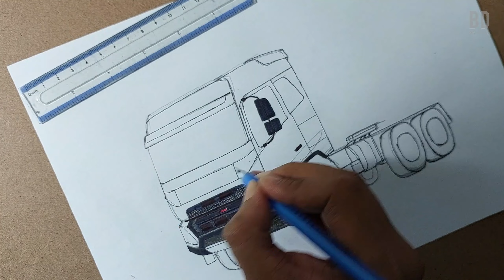VOLVO FMX Trailer Truck Art | How To Draw Truck Easy || BD Art Valley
I just opened this channel. Pictures of all new and old buses of Bangladesh will be presented here in the medium of art. We who are bus lovers can enjoy pictures of different buses through my art.

"BD Art Valley" This is not only a channel. This is a family and we are all the member of this family.

Used things:

01. 2B Pencil
02. Pin Poin Ball Pen
03. A4 Size White Paper
04. Normal Color Pencil